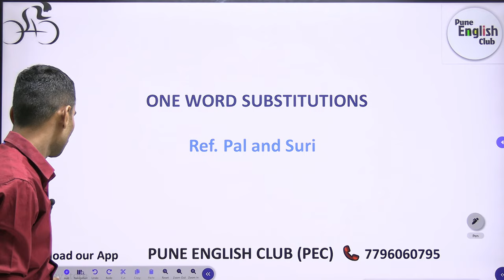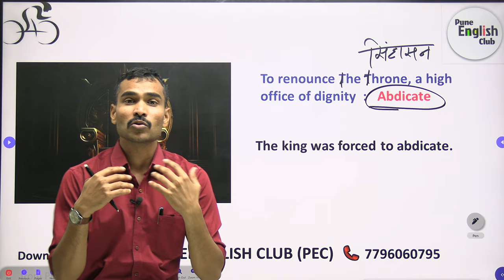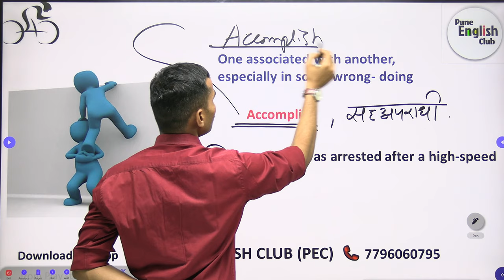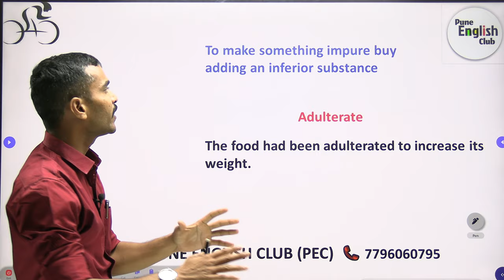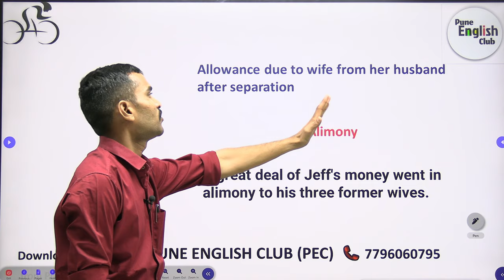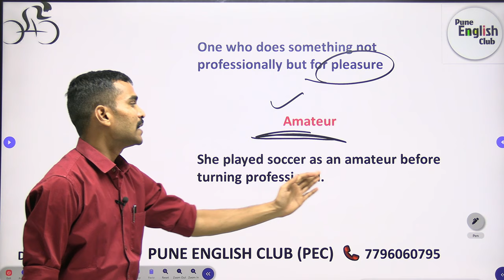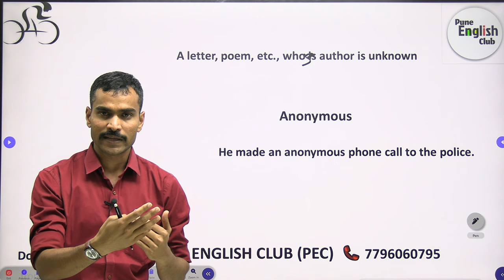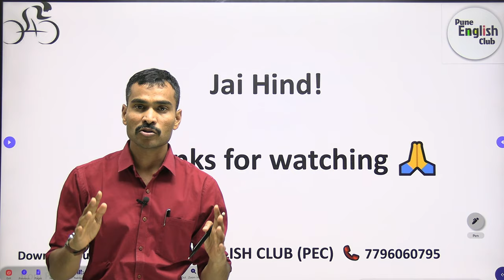One Word Substitutions | Sharad Khedkar